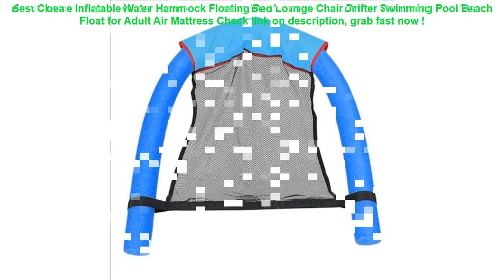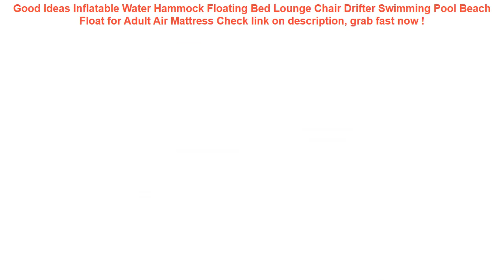Inflatable Water Hammock Floating Bed Lounge Chair Drifter Swimming Po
11+ low cost Inflatable Water Hammock Floating Bed Lounge Chair Drifter Swimming Pool Beach Float for Adult Air Mattress Best Choice.

| Discount : 30%

Hello, today i want to Give some information about Inflatable Water Hammock Floating Bed Lounge Chair Drifter Swimming Pool Beach Float for Adult Air Mattress

At this time of writing, the Inflatable Water Hammock Floating Bed Lounge Chair Drifter Swimming Pool Beach Float for Adult Air Mattress has garnered 75 customer reviews with rating of 4.6 out of 5 stars. Not a bad score at all as if you round it off, it’s actually a perfect five already. From the looks of that rating, we can say the product is promising mostly because of the following main reasons:

1. Convencient to Use
Many users love the Inflatable Water Hammock Floating Bed Lounge Chair Drifter Swimming Pool Beach Float for Adult Air Mattress for the convenience it brings.

2. Easy to Handle
If you’re a first-time use, you would have no problem with the Inflatable Water Hammock Floating Bed Lounge Chair Drifter Swimming Pool Beach Float for Adult Air Mattress because it’s fairly elementary in usage.

3. Real Value for Money
All the benefits people are now enjoying from the Inflatable Water Hammock Floating Bed Lounge Chair Drifter Swimming Pool Beach Float for Adult Air Mattress at the current price its being sold both online and in stores makes it a really sweet deal that just doesn’t get any better.
INTEX back seat paddling pool oversized family pool swimming pool piscina zwembad colchonetas inflables piscina pi =

Mihawk Waterproof Digital Bags Travel USB Cable Tote Hard Disk Wires Case Power Bank Mobile Phone Organization Pouch Accessories =

0-3 Years Old Baby Inflatable Flamingo Swan Pool Float with Sunshade Ride-On Swimming Ring Safe Seat Water Toys Infant Circle =

Car Seat Back Cover Protector For Kids Children Baby Kick Mat From Mud Dirt Clean Car Seat Covers Automobile Kicking Mat =
Fashion Black Brown Hair Baby Mom Girl Queen hard pc Phone Case Cover For iPhone X 5 5S SE 6 XR XS MAX 7 8 8Plus =
AUMOHALL 2 pcs Universal Automobiles Seat Covers Waterproof Nylon Auto Car Van Front Seat Cover Protector Car Styling 3 Colors =
Waterproof Phone Bag Pouch Underwater Dry Case Cover Universal for Mobile Phone Water Proof Bags Dirt-resistant =
Marble Phone Case For IPhone 7 8 XS Max Case Soft TPU Cover Anti-knock Cellphone Cover IPhone X XR XS 6 6S Plus 5 SE TPU Cases =